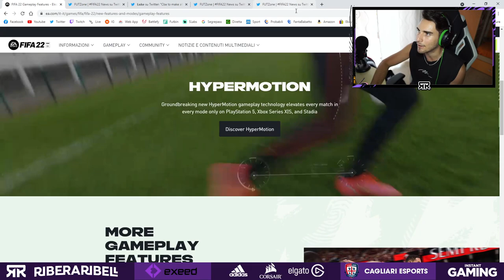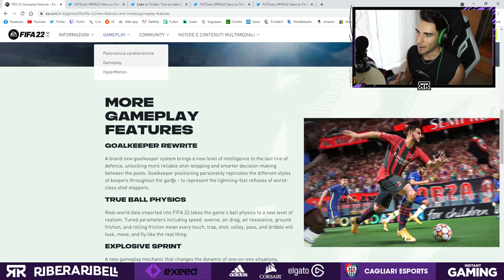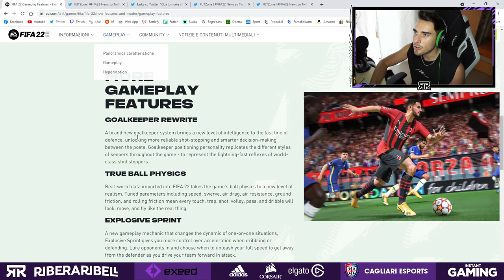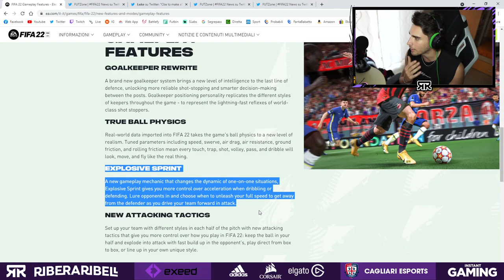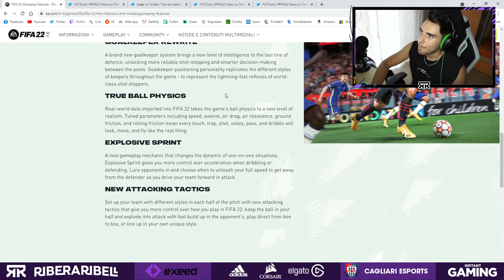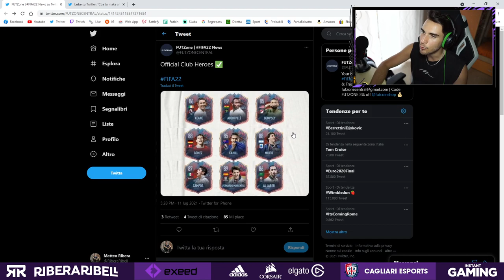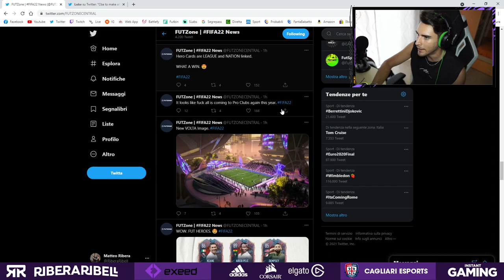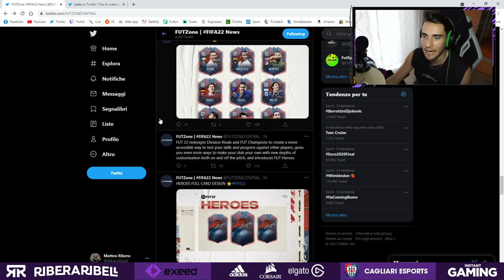FIFA 22 TRAILER + PREORDER e PRIME INFO sul GAMEPLAY e NUOVE CARTE!